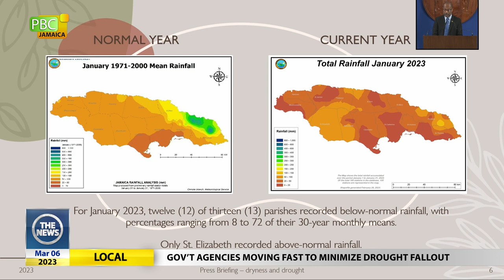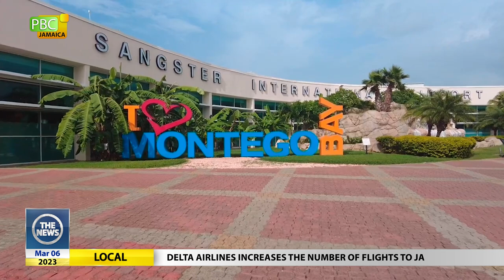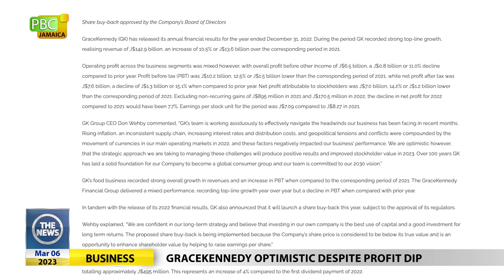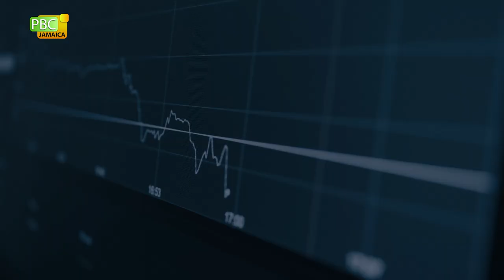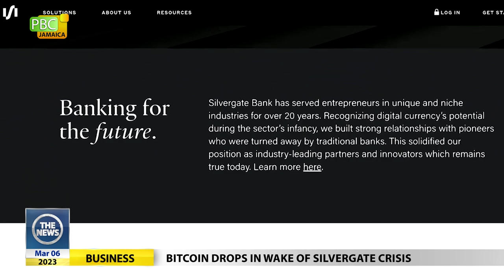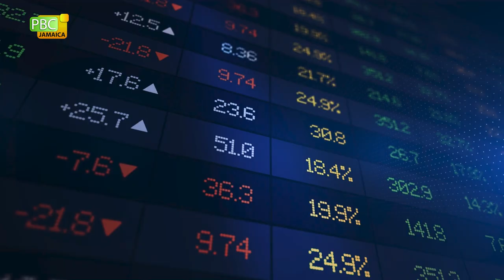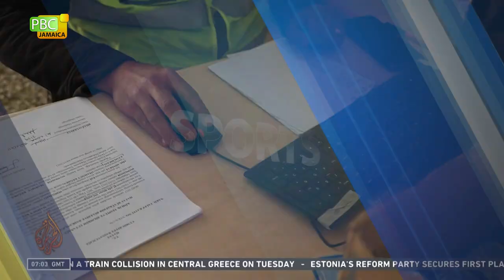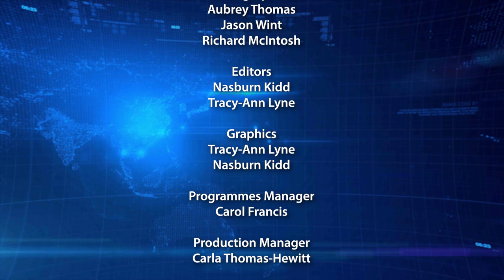The News- March 06, 2023